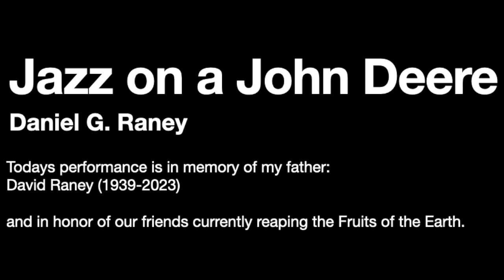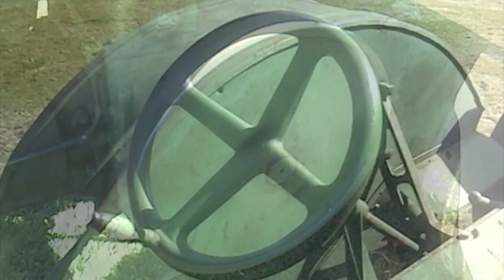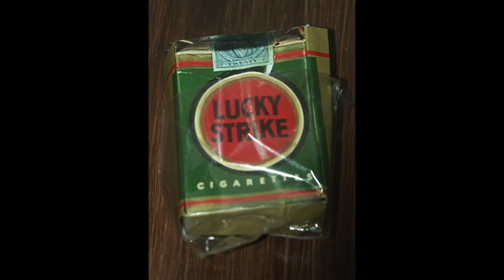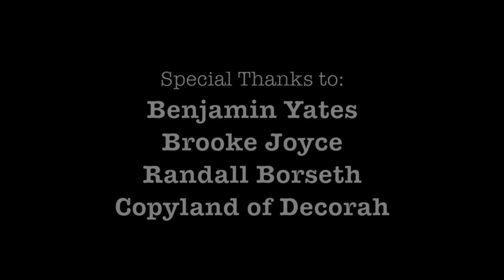Daniel Raney: Jazz on A John Deere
Jazz on A John Deere
Daniel Raney
i. Prologue
ii. Mid-morning interlude
iii. Noon interlude
iv. Fence line conference
v. Late afternoon interlude
vi. Codetta

Luther College, Decorah, IA

Daniel Raney, narrator
Tara Meade, flute
Benjamin Yates, trombone